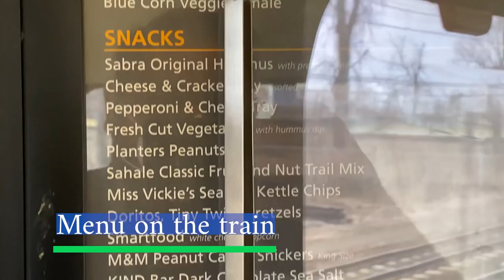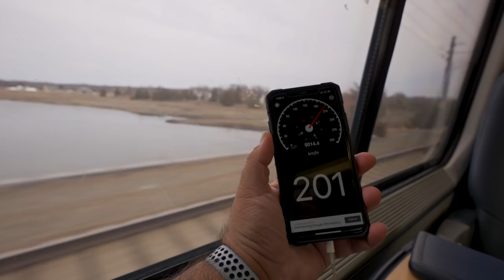THIS IS AMERICA'S FASTEST TRAIN!! AMTRAK ACELA REVIEW | NEW YORK TO BOSTON